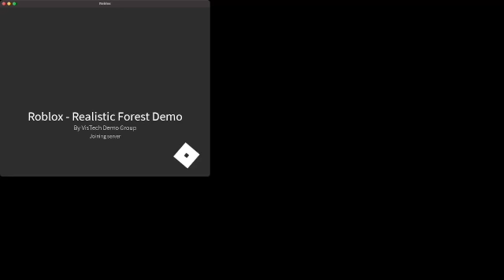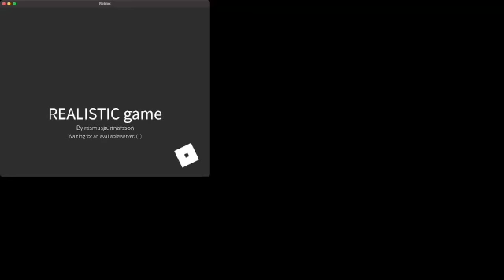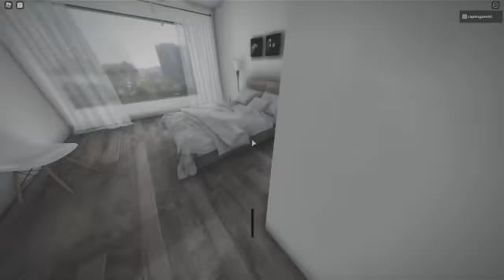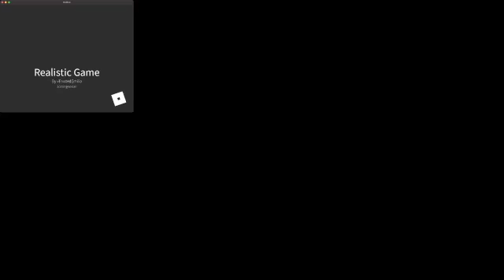Most Realistic Roblox Games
In this video I checked out realistic games on Roblox.